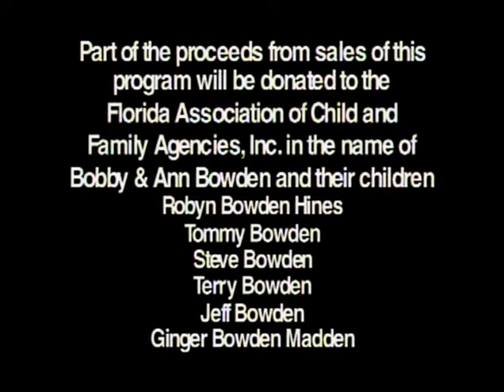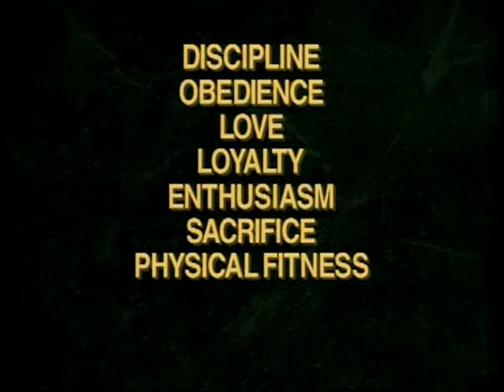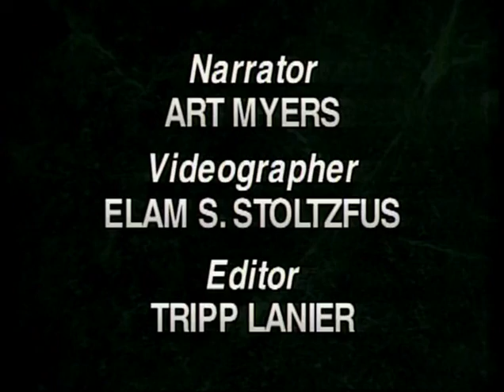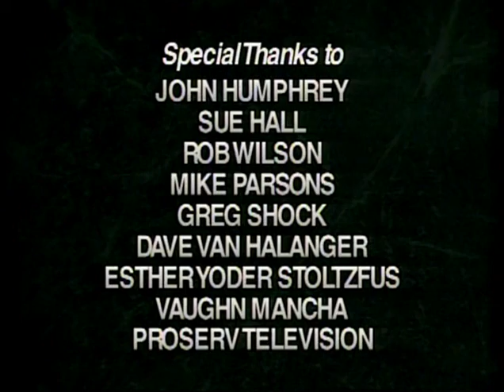Bobby Bowden: A Winning Way (2009) | Full Movie | Michael F. Lewis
Watch Bobby Bowden: A Winning Way (2009) Full Movie on Vision Video

Bobby Bowden is a winner. Bobby Bowden has built the Florida State football program into one of the perennial powers of the NCAA. He has produced NFL stars, Heisman Trophy winners and national championships. Coach Bowden is a motivator. But what motivates the motivator? Who coaches the coach? Join us for a behind-the-scenes look at this coaching giant as he shares the keys to what makes a winner whether in athletics or in life.

Starring: Bobby Bowden